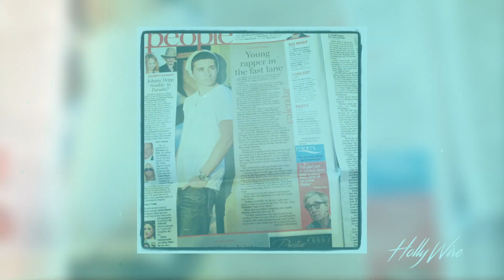Jake Miller Reveals His Celebrity Crush!! | Hollywire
Jake Miller is in the Hollywire studio! We play Hollywords with Jake and find out his favorite cereal, his celebrity crush, and his favorite cartoons! We discuss his first live performance opening for Snoop Dogg, he met with all of the labels when he graduated high school, and what it was like to be signed for Warner Brothers.